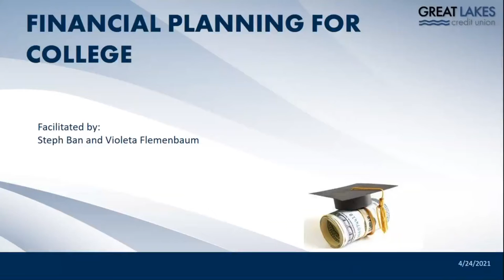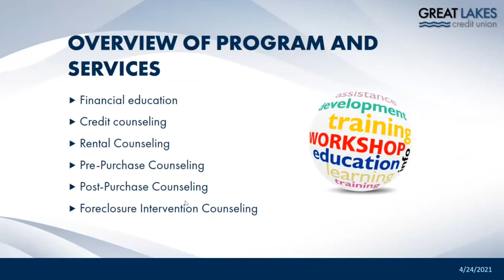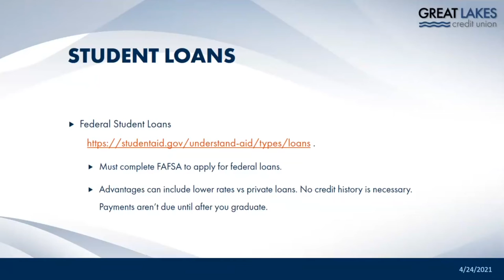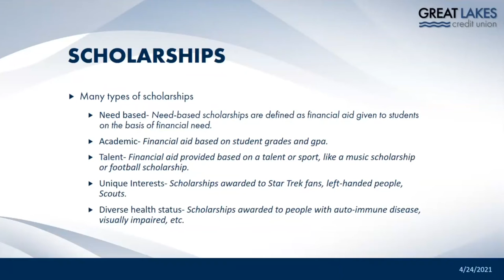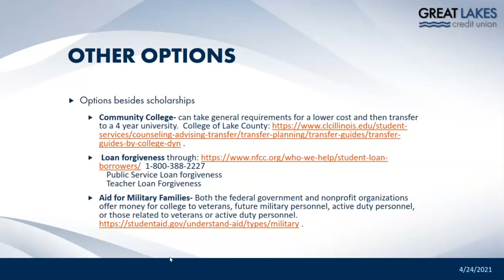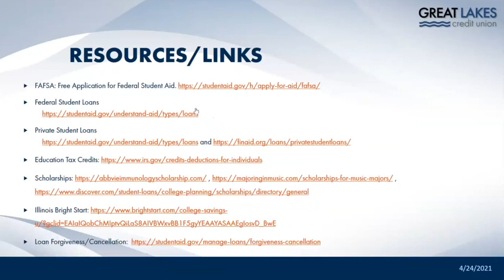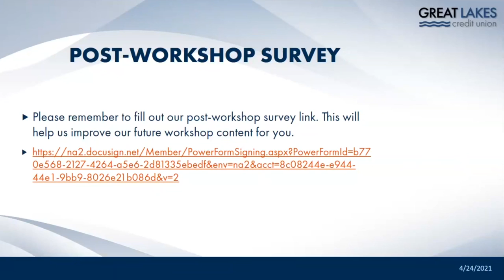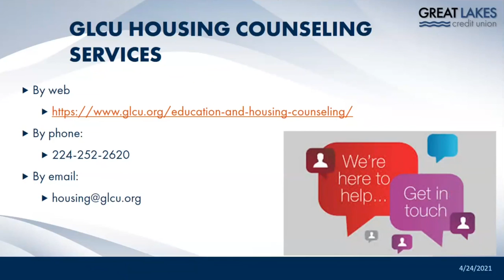Financial Planning for College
Webinar all about financial planning for college covering applying for aid, scholarships, saving for college, and more!